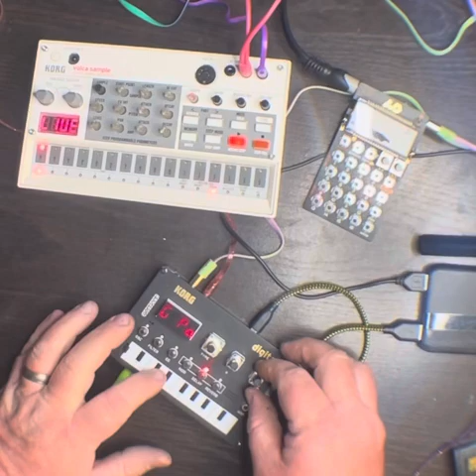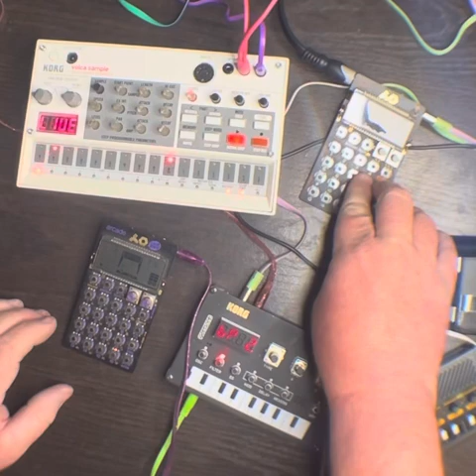JAMuary2022 #011 PUBLIC DOMAIN meanderjam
Dminor(ish?)
60bpm (mostly)

RELEASED AS PUBLIC DOMAIN

NTS-1
PO-33
PO-20